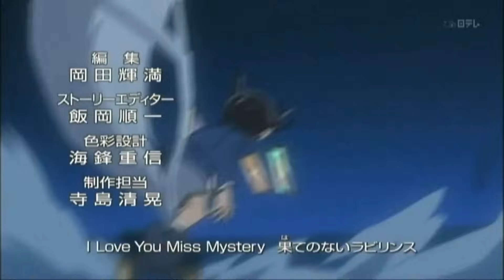[AMV] Sigla italiana Detective Conan,il detective più famoso V.8 (Completa V.3)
Italian:

Questo amv è stato fatto da me,non voglio che lo RUBATE o che lo CARICATE sul vostro canale.
I miei amv gli faccio con il programma di edit "Sony Vegas 13" e con After Effect CS6! Spero che i miei montaggi vi piacciano e se è cosi lasciate un bel like! :)

English:

This amv was made by me, I don't want STOLEN or uploaded to your channel.
My amv I with edit Sony Vegas 13 "and with After Effect CS6! I hope you enjoy my settings and if so leave a nice like that! :)